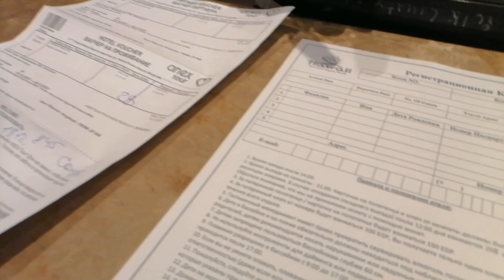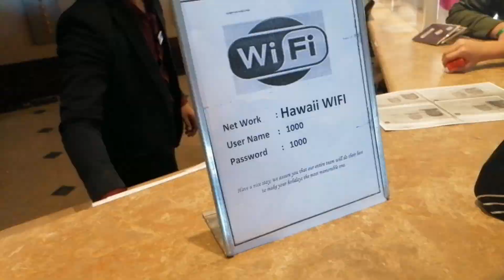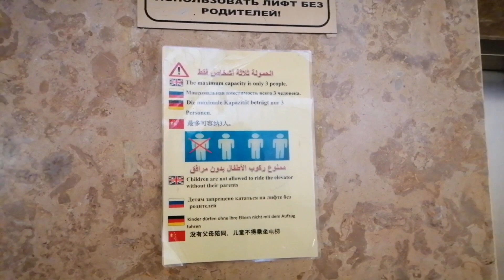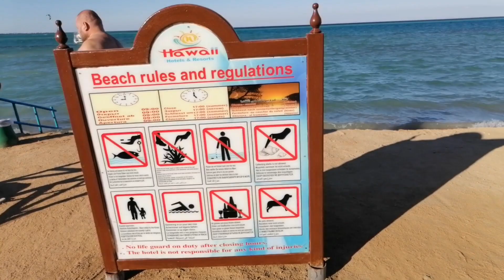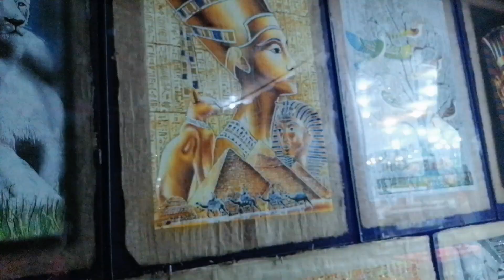HAWAII RIVIERA RESORT & AQUA PARK (EX. FESTIVAL RIVIERA RESORT) 5* Хургада. Египет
Заселение, обзор номера, территория, горки, пляж.. Все в одном видео.

Плейлист нашего отдыха в Египте в отеле Hawaii Riviera 5*